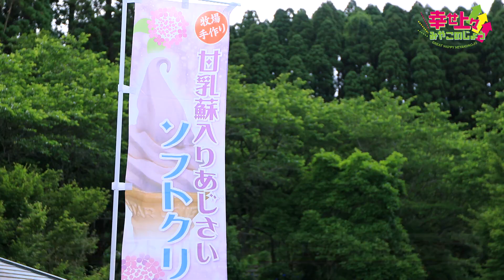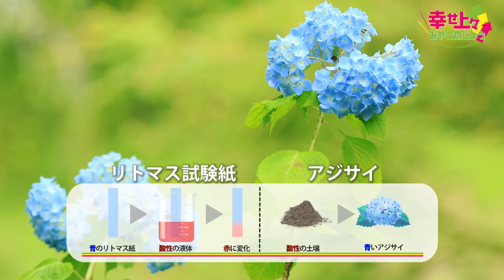「幸せ上々みやこのじょう」2023年6月7日放送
2023年6月7日放送
2023年度 第10回　約28,000本ものあじさいが咲き誇る、あじさい公園を紹介します！

【番組内容】
～日本一の肉と焼酎、とっておきの自然と伝統～
豊かな緑と清らかな水。そこは、霧島山に見守られるように佇む、都城。
この土地だけが生み出す味と文化は、人々の知恵がずっと磨き続けているもの。
それは、いくつもの幸せが、響きあうまち。きっと、知るほど、好きになるまち。
そんな宮崎県都城市を紹介していきます。